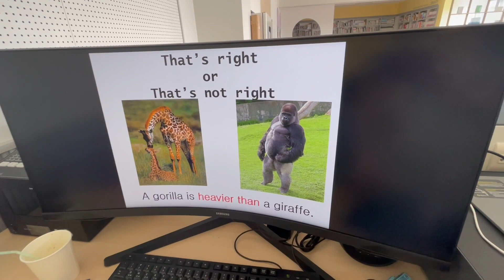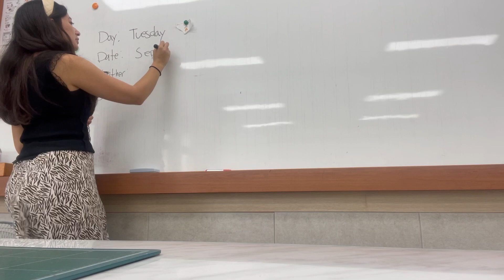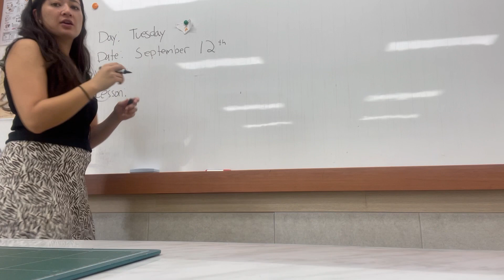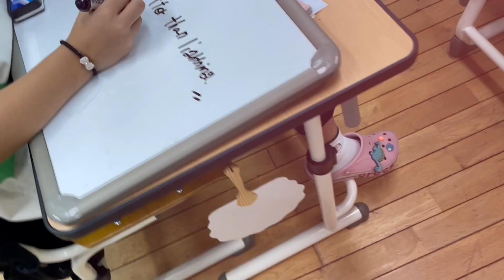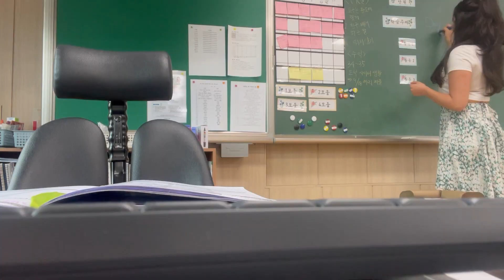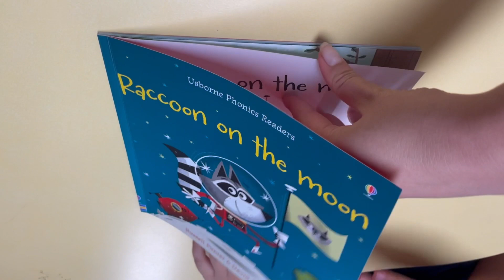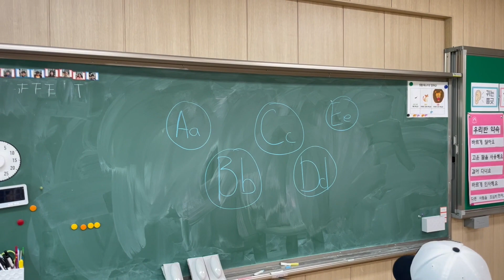Week of my life as an ESL teacher in South Korea l EPIK program l Chungnam-do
I really enjoy my life as an EPIK teacher here in South Korea and want to take you along. I hope you enjoy and please ask me any questions if you are also looking to teach here in South Korea.